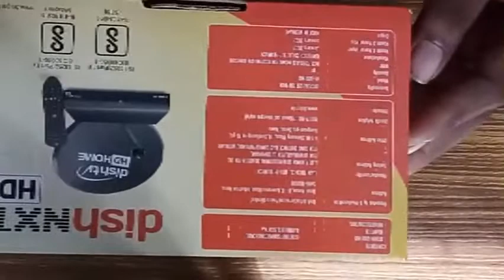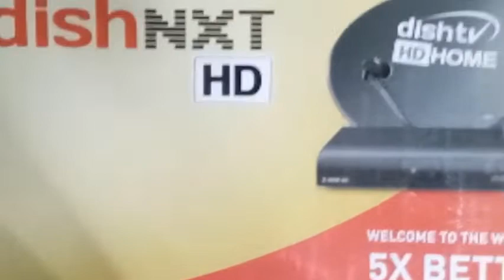dish tv/hd box/review in tamil/Dth review/as dth tech info